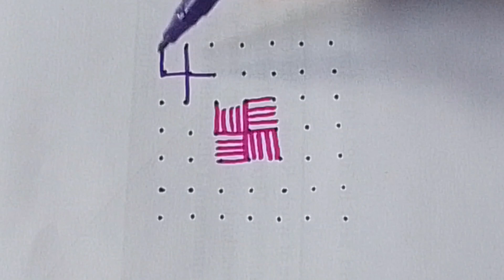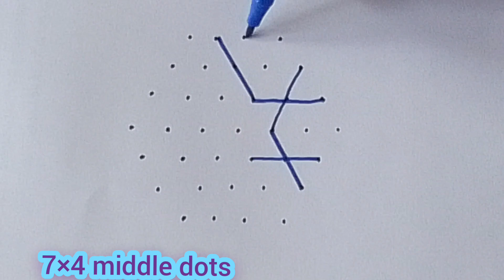💓வியாழக்கிழமை ஸ்பெஷல் கோலம் /Tuesday kolam/Tuesday rangoli/Traditional padi kolam ♥️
வியாழக் கிழமை ஸ்பெஷல் கோலம்
படி கோலம்
 Vaigasi month traditional rangoli kolam designs
5 dots rangoli
5to 5 dots rangoli
5 dots rangoli designs simple
5 dots simple rangoli
5 4dots rangoli
rangoli designs 5-3dots rangoli
rangoli 5 to 3 dots
rangoli 5 dots
anju pulli kolam
Deepam rangoli
Deepam rangoli designs
Small deepam rangoli
Karthigai deepam rangoli kolam designs
Deepam rangoli designs with dots
Deepam kolam rangoli designs
Deepam border rangoli
Single deepam rangoli designs
Deepam designs rangoli
11to 6 dots deepam rangoli
Diwali special deepam rangoli
Rangoli designs deepam
Karthika deepam rangol
 கோலம் என்பது வீட்டு வாயில்களில் அரிசி மா அல்லது வேறு பொடிகளை பயன்படுத்தி வரையப்படும் வடிவங்கள்.🙏
❤️கோலம் வாசலுக்கு மட்டுமல்ல நமக்கும் அழகை தருகிறது எப்படி எனில் விரல்களால் கோலமாவை எடுத்து வளைத்து வளைத்து போடும்போது அது நம் கைவிரல்களுக்கு நல்ல பயிற்சியாக அமைகிறது. இதனால் நரம்பு மண்டலங்கள் நன்றாக வேலை செய்கின்றன புத்துணர்ச்சியும் கிடைக்கிறது. ❤️
    🙏இலட்சுமி தேவியை நம் வீட்டிற்கு வரவழைக்கும் ஒரு வழிமுறை தான் கோலம் போடுதல் 🙏

❤️ கோலம் போடும்போது மும்மூர்த்திகளின் ஆசிகளும் நமக்கு கிடைத்துவிடும். அரிசி மாவில் கோலம் போடும்போது அதன் வெண்மை நிறம் பிரம்மாவையும் சுற்றிலும் இடும் காவி நிறம் சிவபெருமானையும் குறிக்கும் .பண்டிகை காலங்களில் கோலத்தின் நடுவில் சாணம் வைத்து பூசணிப்பூ வைக்கும் போது மகாலட்சுமி மனம் மகிழ்ந்து வருவாள். மகாலட்சுமி உடன் விஷ்ணுவும் சேர்ந்து வந்து நம்மை ஆசீர்வதிப்பார்கள் 🙏
❤️ குனிந்து நிமிர்ந்து கோலம் போடுவதால் உடலுக்கு யோகப் பயிற்சி செய்த பலன் கிடைக்கிறது. ❤️
❤️ கோலம் நம் கற்பனை திறனையும் நினைவாற்றலையும் வளர்க்கிறது .அழகாக கோலம் போடுபவரின் கையெழுத்து பார்க்கத் தெளிவாக அழகாக இருக்கும்.         பல்வேறு சூழல்களால் சஞ்சலத்தில் இருக்கும் மனமும் கூட கோலம் போடும்போது ஒருமுகப்படும்❤️
அனைவரும் கோலம் போடுவோம்.🙏
ஆனந்தமாய் வாழ்வோம் 🙏🙏🙏

      Thai maatha special kolam, thaipoosham special kolam, thaipongal special kolam, sankranti muggulu, thai velli special rangoli.
       Maasi maatha special kolam, maasi Maham special kolam.
         panguni maatha special kolam, panguni uthiram special kolam, Ugadi special muggulu.
          Chithirai maatha special kolam, Chithirai pournami special kolam, akshya tritiya special kolam, Aishwarya kolangal,kubera muggulu.
        Vaigasi maatha special padi kolam, vaigasi visagam special kolam, vaigasi month traditional padi kolam.
          Aani maatha special kolam, aani month traditional padi kolam,aani thirumanjanam special kolam.
             Aavani maatha special kolam, aavani avittam special kolam, aavani madham special padi kolam, varalakshmi vratham special kolam, gokulastami special muggulu, Vijayadashami special rangoli, Janmashtami special, sravana masam special muggulu, Vijayadashami special rangoli.
          Puratasi maatha special kolam, navratri special kolam, Vijayadashami special padi kolam, sangu muggulu, sangu kolam, Lotus flower kolam, thamarai kolam, Rose flower rangoli.
        Thula masam special muggulu, Aippasi maatha special kolam, Aippasi maatha traditional padi kolam,annapishagam special kolam, kolam.
        Karthikai maatha special kolam, Karthikai somavaram special kolam, thirukarthikai special vilakku kolam, Diya rangoli, Diwali special rangoli, deepavali special kolam,deepam muggulu,agal vilakku kolam.
Easy deepam rangoli
Karthigai deepam rangoli
Simple deepam rangoli design
Padi kolam
Padi kolam with dots
Vasal padi kolam designs
Friday padi kolam
Star padi kolam
Padi kolam muggulu
New padi kolam
Traditional padi Kolam
Margazhi kolam
Pandaga muggulu
Geethala muggulu
Diya rangoli
Vilakku Kolam